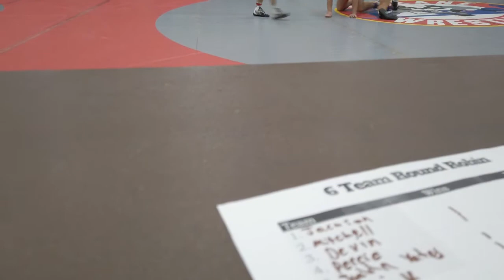Mitchell Scramble Oct 23 5 matches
Mitchell wrestled in a little local tournament this weekend, did well, some good competition from around the area.